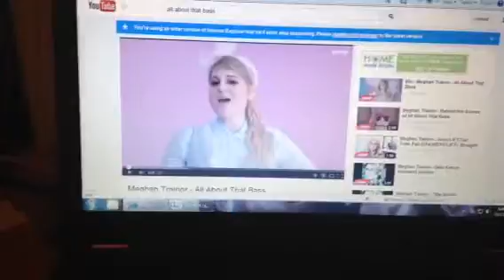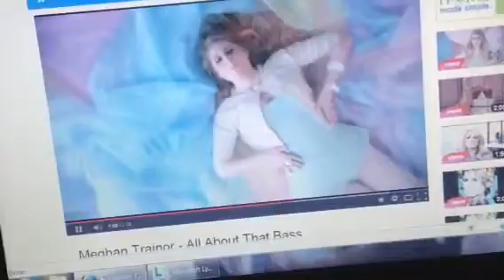My jj mv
Meghan taionr all about that bass enjoy